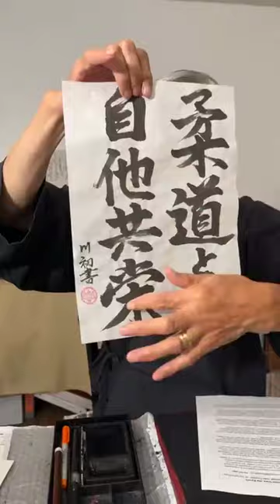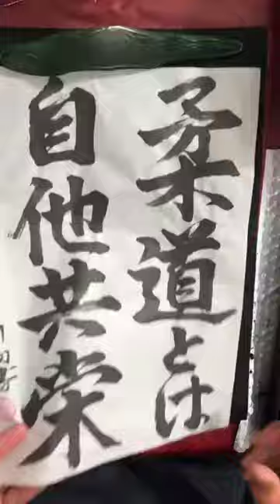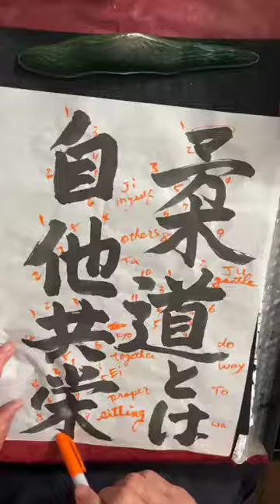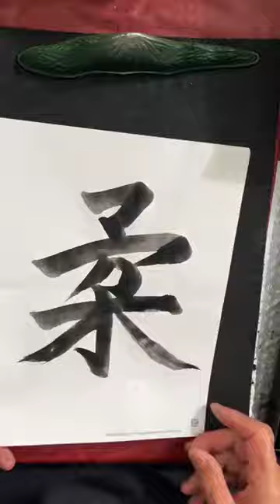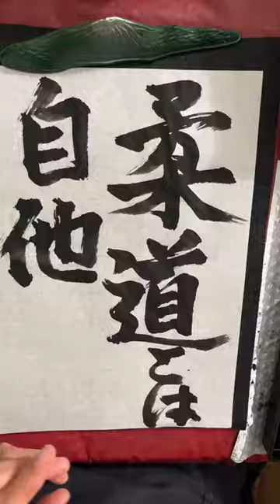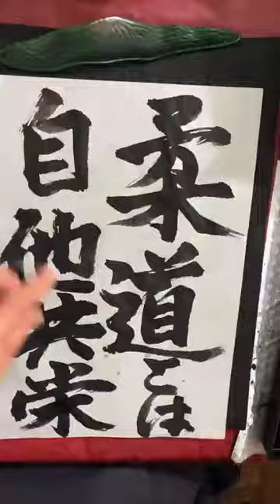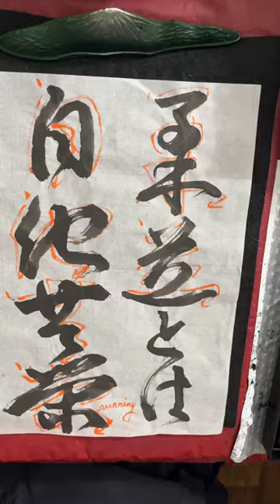Shodo Lesson: Both sides can prosper through Judo practice.